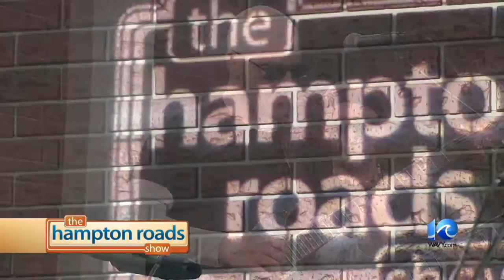Live Music Friday: Mink and Cheef's Electric Band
Live Music Friday: Mink and Cheef's Electric Band - The Hampton Roads Show - February 28, 2014